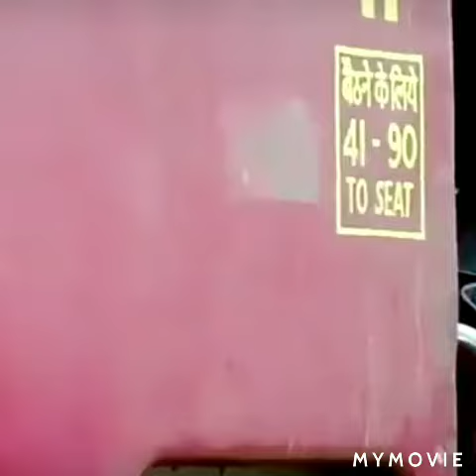Tujay dakha to ye Jana Sanam best seanes